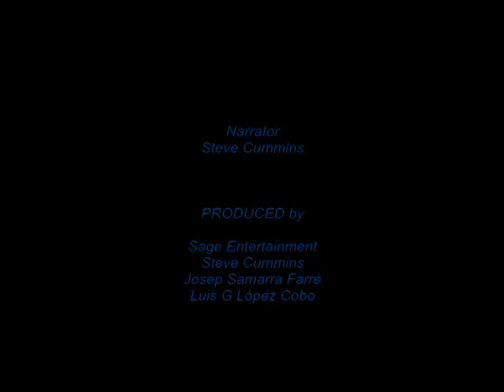Point system - How to play Riski Lavango (7/7)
Point system